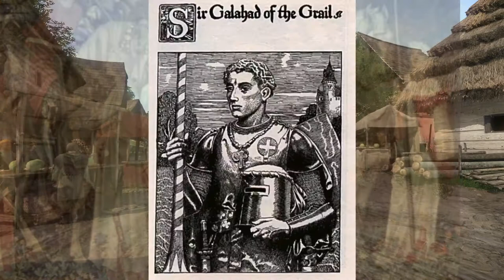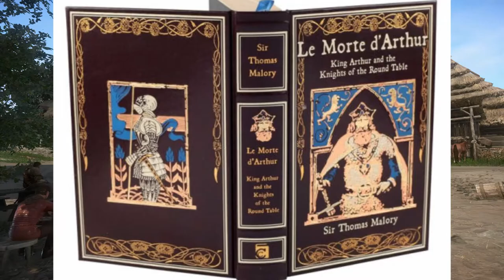Sir Galahad the Pure - Arthur's Greatest Knight - Arthurian Legend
Sir Galahad was the son of Sir Lancelot and Elaine. His name may be of Welsh origin or come from the place name of Gilead in Palestine. Born out of wedlock, he was placed in a nunnery as a child being that the abbess there was his great aunt.

On one occasion a “sword in a stone” was seen in a river by King Arthur’s knights and legend stated that only the world’s best knight could pull out the sword. Galahad was led into King Arthur’s court where he sat in the Siege Perilous (the vacant seat at the Round Table reserved for the Knight who would one day be successful at recovering the Holy Grail). Following his seat at the Round Table, Galahad then drew the sword from the stone. Years later while at Arthur’s Court, the Holy Grail appeared in a vision to Galahad and showed him that he was one of the three knights chosen to undertake the Quest for the Holy Grail. He was given a white shield, made by Evelake with a red cross which Joseph of Arimathea had drawn in blood. In the course of his Quest he joined up with Sir Percivale, Sir Bors de Ganis, and Percivale’s sister. Once on board Solomon’s ship, Sir Galahad obtained the Sword of David, and after the death of Percivale’s sister the trio split up for a while and Galahad traveled with his father, Sir Lancelot.

All of the Knights of the Round Table embarked on the Grail quest at first, but only three of the knights persevered together… When Galahad, Bors de Ganis and Percivale rejoined forces they traveled to Carbonek and discovered the Grail together. Sir Galahad mended the broken sword, and therefore, He was allowed to see the Grail. After seeing the Holy Grail, Galahad requested of Joseph of Arimathea that he die, which request was granted unto him. Galahad was always known as the “Perfect Knight” – perfect in courage, gentleness, courtesy, and chivalry.

Eventually, Bors left Galahad and Percivale to take Percivale’s sister’s body back to England, and so Galahad and Percivale traveled alone together. According to legend, after bidding farewell to Percivale, Galahad ascends to heaven with the angels, and thus never truly dies. Well before Galahad’s birth, Merlin had prophesied of Galahad, telling Uther Pendragon that one would come who would “fill the table of Joseph”, but he had not yet been born.